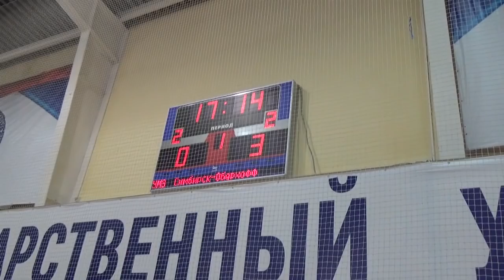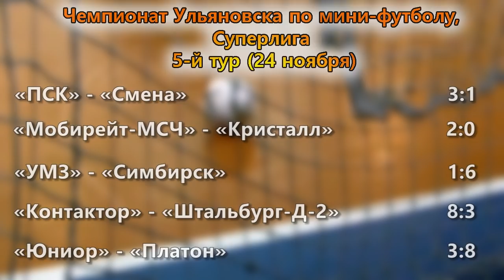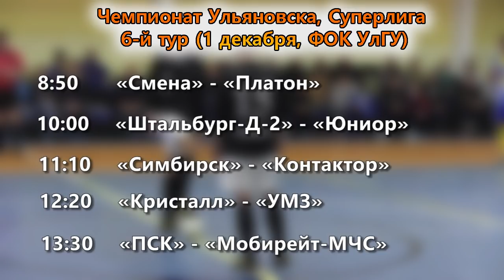Мини-футбольный "Симбирск" оттолкнулся от дна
Четыре тура без набранных очков - действующий чемпиона Ульяновска по мини-футболу клуб "Симбирск" очень неудачно стартовал в новом сезоне. И лишь в пятом туре команда смогла набрать свои первые очки. Жертвой разозленного чемпиона стал клуб "УМЗ".